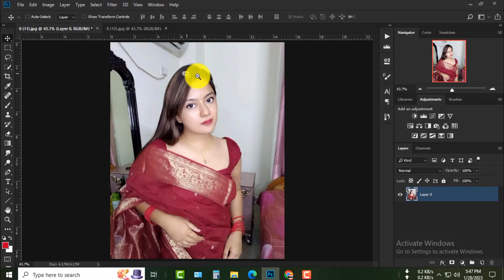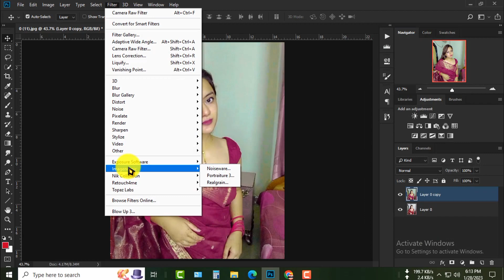Grayscale and Duotone option Photoshop. see the techniques used and the designing process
The Making of Photo-Manipulation: Explore | Photoshop Compositing Tutorial by Tuntuni Point

In this video, we learn how to create a photomanipulation in photoshop, step by step.

Adobe Photoshop all tools bangla tutorial | All tools of adobe photoshop | Photoshop bangla tutorial

This video showing Adobe Photoshop all tools bangla tutorial or All tools of adobe photoshop

Rotna Vlog, Tuntuni Point, Jessica Point, Alisha Point, Borsha Creation, Bristy Voice,Maya TechReal, In this episode we will look at how you can apply Duotone

photo effect to any image using photoshop in very simple

steps. There are three ways to apply duotone effect. The

First way is using Gradient map. The second way is using

Solid color and Blending option And the third way is using

Grayscale and Duotone option. Check the video see the techniques used and the designing process!

Duotone Photo Effect in Photoshop | Graphic design
Rotna Vlog, Tuntuni Point, Jessica Point, Alisha Point, Borsha Creation, Bristy Voice,Maya TechReal,